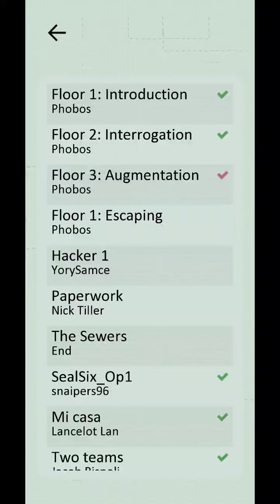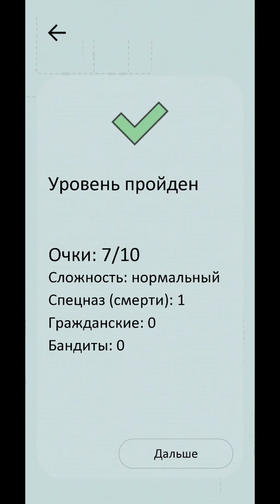Vodobanka - Floor 1: Escaping